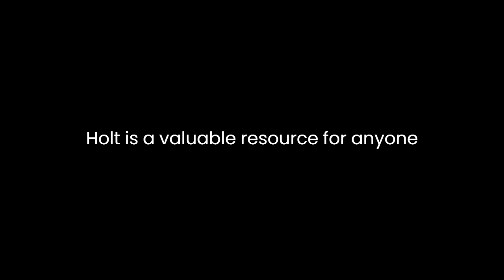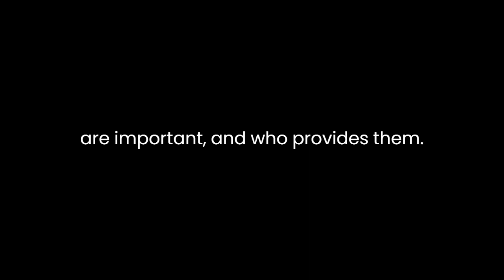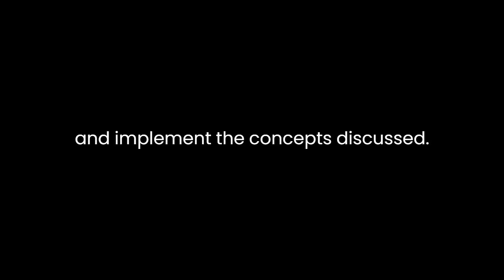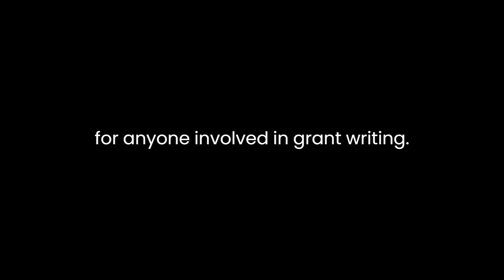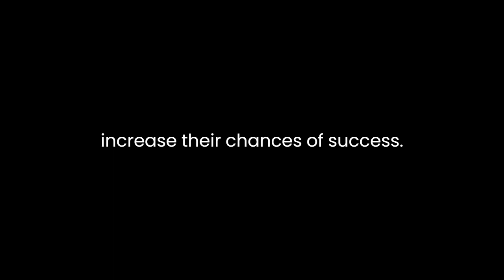"Grant Writing Step By Step" By Anne Haw Holt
"Grant Writing Step By Step: A Simple, straightforward guidebook for getting the money you need" by Anne Haw Holt is a valuable resource for anyone looking to navigate the complex world of grant writing. This book provides readers with a comprehensive and easy-to-follow guide to securing the funding they require for their projects or organizations.The author, Anne Haw Holt, draws on her extensive experience in the field of grant writing to create a practical and user-friendly manual. Throughout the book, Holt breaks down the grant writing process into manageable steps, making it accessible even to those who may be new to the world of grant seeking.One of the strengths of "Grant Writing Step By Step" is its organization. The book is structured in a logical and sequential manner, mirroring the grant writing process itself. Holt starts by explaining the fundamentals of grants, such as what they are, why they are important, and who provides them. This foundational knowledge is crucial for readers to grasp before diving into the specifics of grant writing.The book then progresses to the preparation phase, where Holt guides readers through the essential tasks of identifying potential funders and aligning their project goals with the funder's priorities. This section highlights the importance of research and strategic thinking in grant writing. Holt's emphasis on the need for a clear and compelling project description is particularly valuable. She provides practical advice on how to craft a persuasive narrative that will capture the attention of grant reviewers.As the book moves forward, it delves into the actual writing of the grant proposal. Holt offers a step-by-step breakdown of each component of a typical grant proposal, from the executive summary to the budget. Her explanations are clear, and she provides numerous examples and templates to help readers understand and implement the concepts discussed. This hands-on approach is one of the book's most significant strengths, as it allows readers to apply what they've learned directly to their own grant writing endeavors.Holt also addresses common challenges and pitfalls that grant writers may encounter. She provides tips on how to avoid jargon, maintain clarity, and present a compelling case for funding. Additionally, the book offers guidance on how to develop a strong relationship with funders and follow up after submitting a grant proposal, all of which are essential aspects of successful grant seeking.Throughout "Grant Writing Step By Step," Holt emphasizes the importance of thorough editing and proofreading. She rightly points out that errors and inconsistencies can detract from the professionalism of a proposal and diminish its chances of success. Her advice in this regard serves as a reminder of the attention to detail required in grant writing.One notable feature of this book is the inclusion of real-world examples and case studies. Holt shares stories of successful grant applications and provides insights into what made them stand out. These examples serve to inspire and motivate readers, demonstrating that securing grant funding is indeed achievable with the right approach and effort.In conclusion, "Grant Writing Step By Step: A Simple, straightforward guidebook for getting the money you need" by Anne Haw Holt is an invaluable resource for anyone involved in grant writing. Holt's extensive knowledge and practical guidance make the complex process of grant seeking accessible to all readers, regardless of their prior experience. The book's organized structure, focus on hands-on learning, and inclusion of real-world examples make it a must-read for individuals and organizations looking to secure the funding they need to bring their projects to life. With this book as a guide, aspiring grant writers are well-equipped to navigate the competitive world of grant seeking and increase their chances of success.